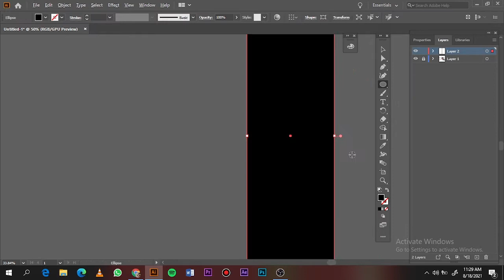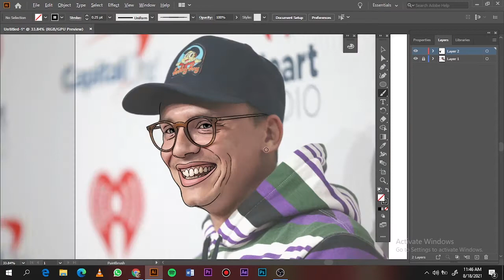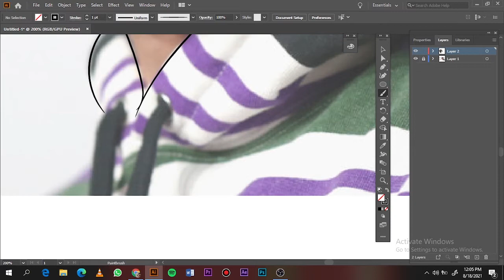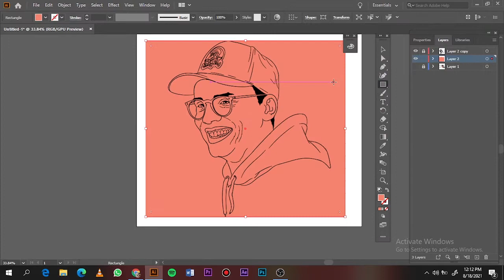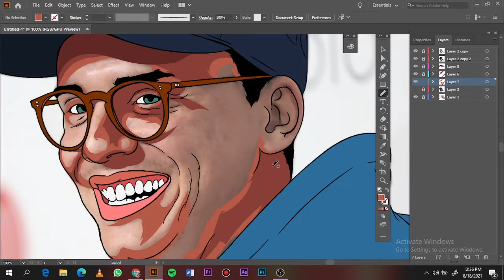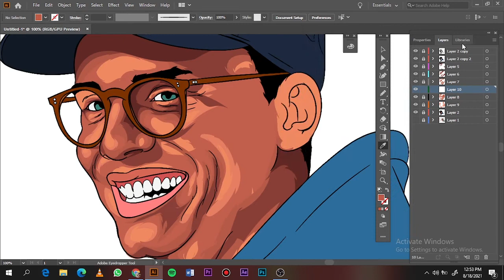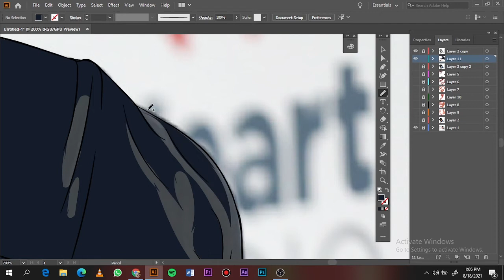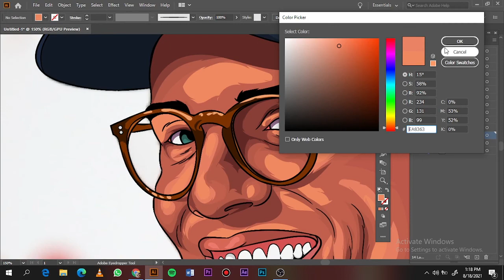Tutorial-How to cartoon yourself//Adobe illustrator//LOGIC